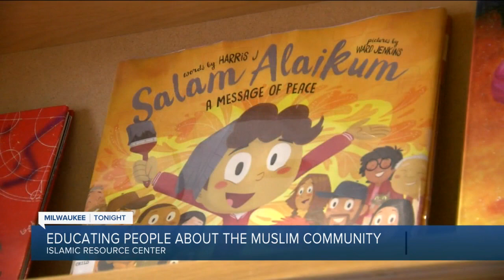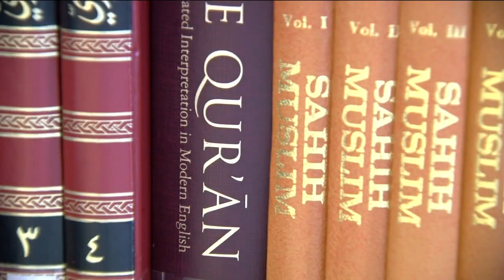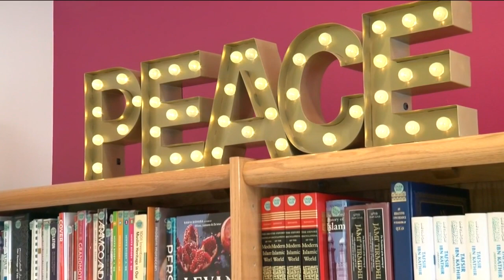Islamic Resource Center hopes to help people understand Milwaukee's community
Milwaukee's Islamic Resource Center hopes to educate the public about the Muslim community.